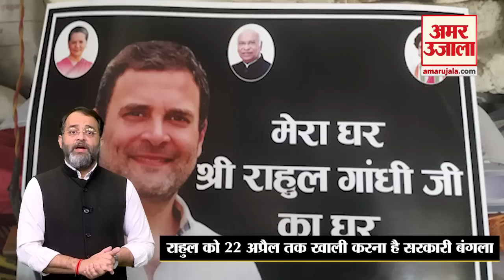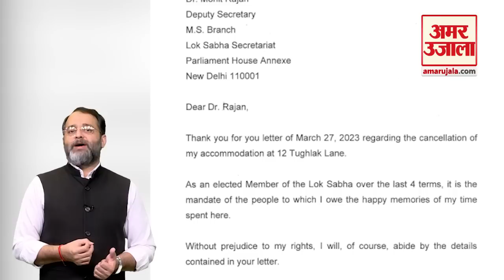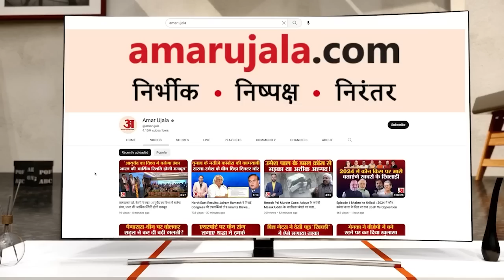Rahul Gandhi Disqualified: Congress का 'मेरा घर राहुल गांधी का घर मुहिम'। My Home Rahul Gandhi Home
Rahul Gandhi Disqualified: Congress का 'मेरा घर राहुल गांधी का घर मुहिम'। My Home Rahul Gandhi Home । कांग्रेस के प्रयागराज के प्रांतीय अध्यक्ष अजय राय ने राहुल गांधी को अपना समर्थन देते हुए अपने घर पर एक नेमप्लेट लगाई है। जिस पर लिखा कि- 'मेरा घर राहुल गांधी जी का घर।'